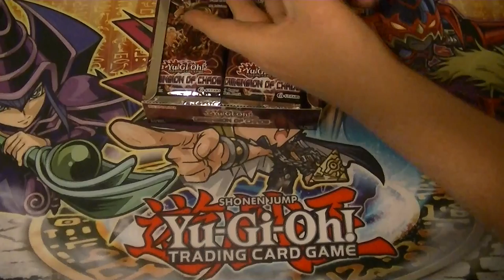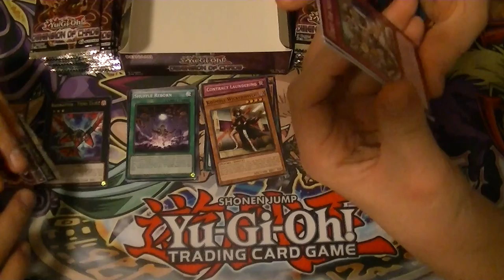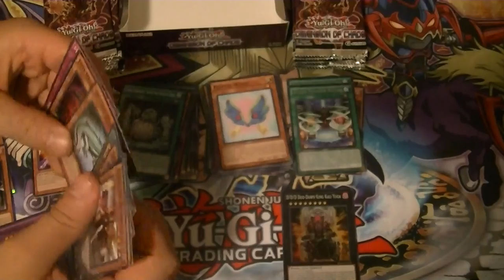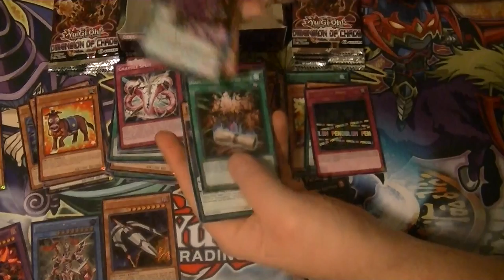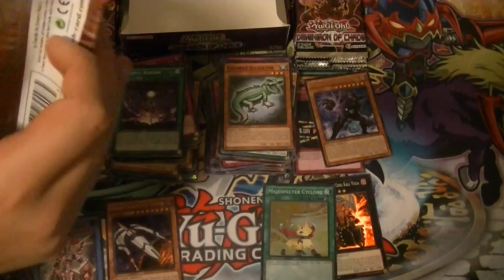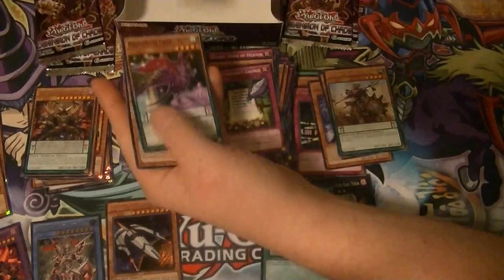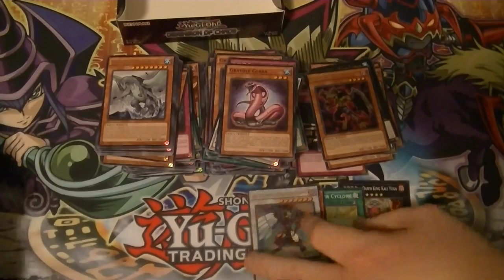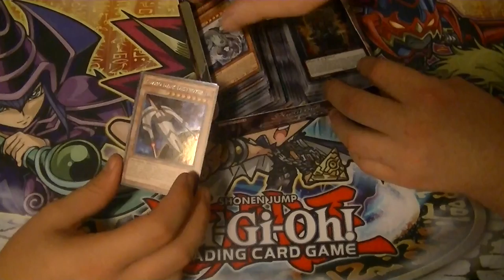Dimension of Chaos Case Opening Part 4